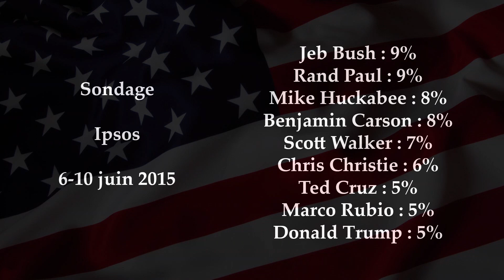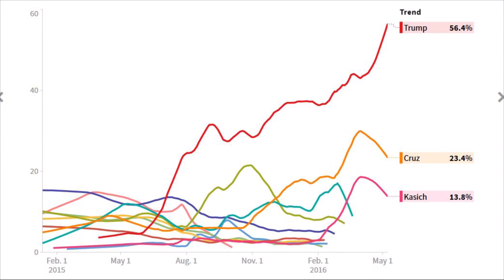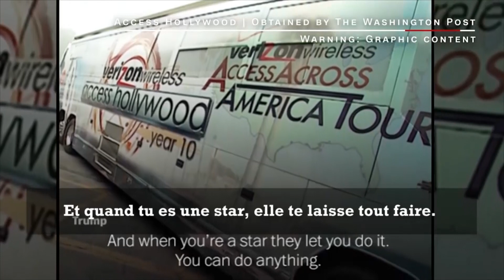«Melania met en scène la virilité de Donald Trump»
L'ancienne mannequin est un «faire-valoir glamour» pour son mari candidat, d'après Marie-Cécile Naves, docteure en sciences politique, qui vient de publier «Donald Trump, l'onde de choc populiste». Retour avec elle sur cette folle campagne présidentielle.